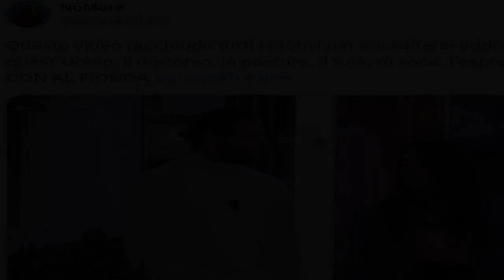“Non dovevi farmi questo”. Grande Fratello, Greta fu.riosa con Sergio: è successo tutto alle sue...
“Non dovevi farmi questo”. Grande Fratello, Greta fu.riosa con Sergio: è successo tutto alle sue spalle